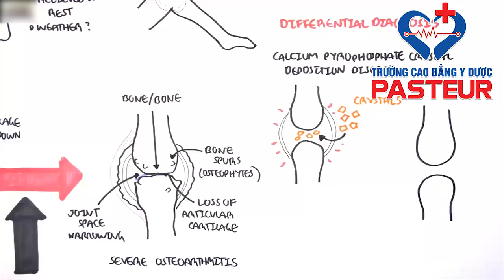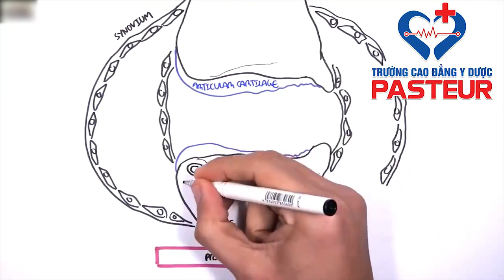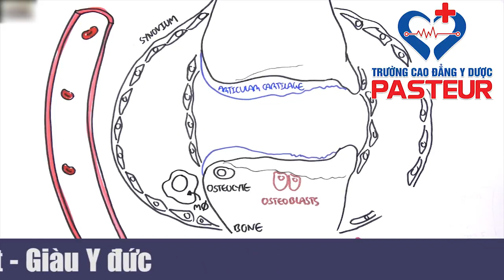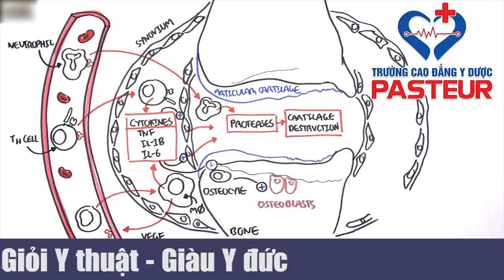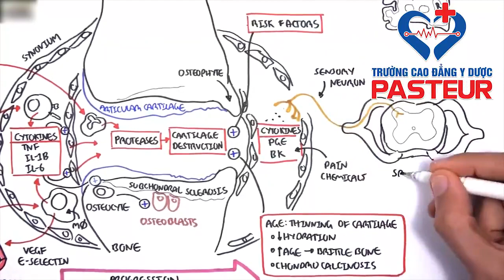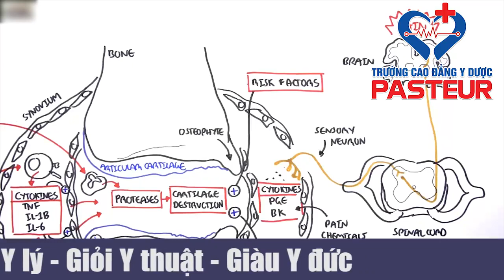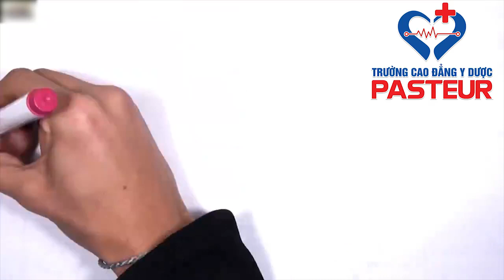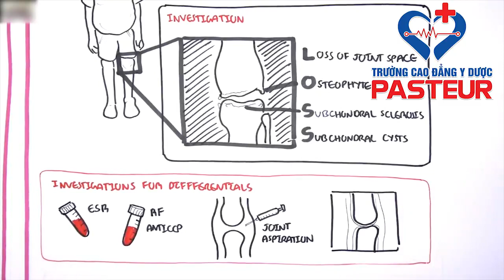Thoái hóa khớp,viêm xương khớp-Nguyễn Công Trình